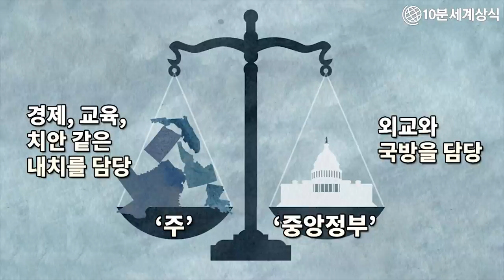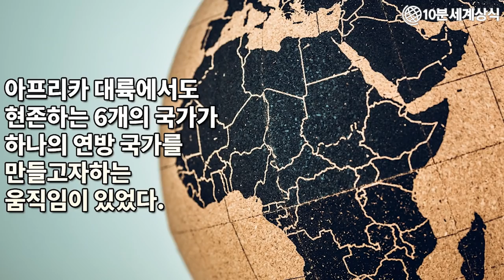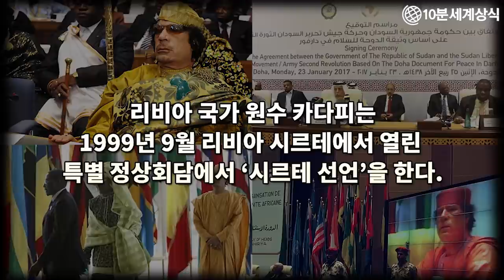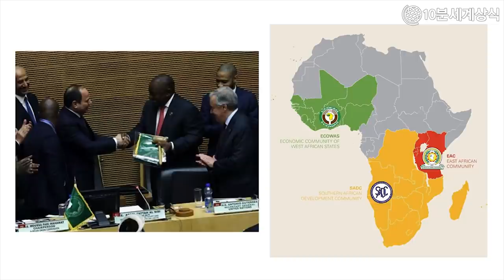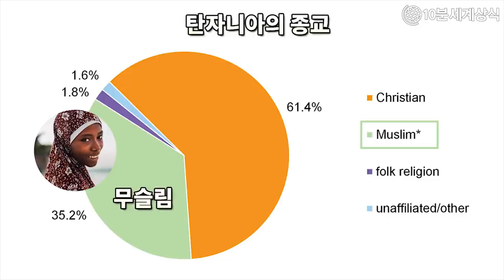아프리카 패권 국가. 동아프리카 연방 탄생?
(한국어 자막)

아프리카내 국가들은 현실의 어려움을 이겨내고자
새로운 패권국인 동아프리카 연방
결성을 계획하기로 했습니다.